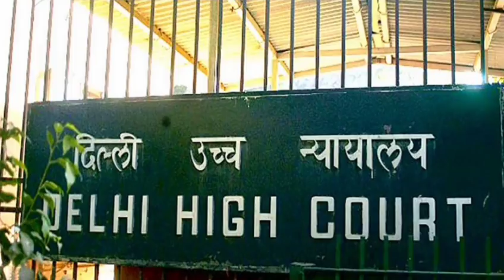Delhi High court final hearing // supreme court// stay order //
This video is Delhi High court final hearing on supreme court stay order
odia vidyalaya
odia bidyalaya